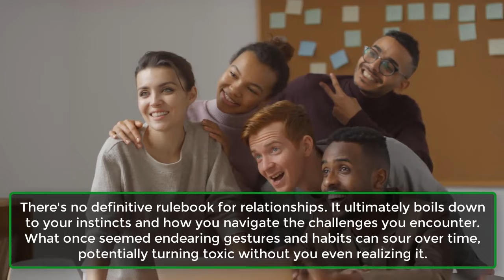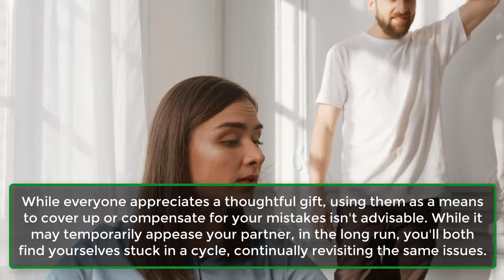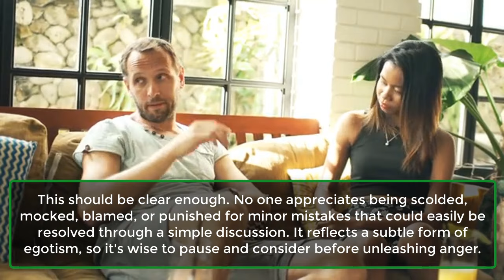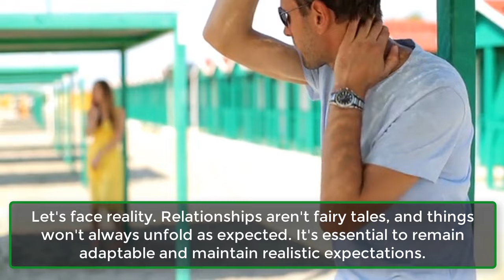10 Toxic Habits That Can Ruin Your Relationship | Human Behaviour Psychology Facts | Awesome Facts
10 Toxic Habits That Can Ruin Your Relationship | Human Behaviour Psychology Facts | Awesome Facts
There's no definitive rulebook for relationships. It ultimately boils down to your instincts and how you navigate the challenges you encounter. What once seemed endearing gestures and habits can sour over time, potentially turning toxic without you even realizing it.
Before it becomes challenging to pinpoint when and how your relationship veered off course, here are ten habits that might be contributing to its toxicity...
1. Keeping grudges.
2. Jealously.
3. Gifts are not solutions!
4. Emotional drama? No please!
5. ​Aggression.
6. Being too dependent.
7. Respect.
8. Being flirtatious.
9. Taking your partner for granted.
10. Expectation level.